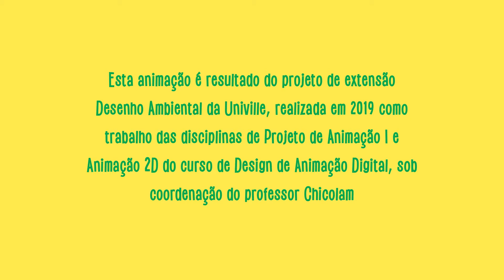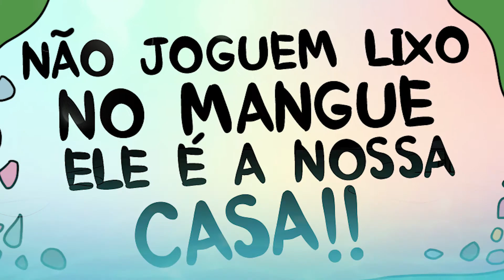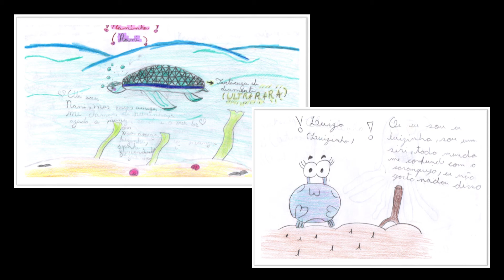Heróis debaixo da Água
A animação conta a história de Julinha, um golfinho fêmea, Luizinha, um siri fêmea, Naninha, uma tartaruga, Zangadinho, um polvo e  Spake, um mero. Eles se deparam com tanto lixo em seu habitat natural e resolvem agir em nome de um manguezal mais limpo. E suas atitudes não param por aí, resolvem dar um recado aos seres humanos.

Animação integrante do projeto de extensão Desenho Ambiental 2019 da Univille (Universidade da Região de Joinville). Resultado do trabalho das disciplinas de Projeto de Animação I e Animação 2D do 2º ano do curso de Design de Animação Digital, sob coordenação do Prof. Chicolam.

O projeto contou com participação dos alunos da turma da Educação Plena, da Escola Municipal Prof. Aluízius Sehnem (Joinville, SC) para a cooprodução. Os alunos por meio da atividade em conjunto com o projeto Desenho Ambiental e a professora de classe Rose Meri Wichinevski desenvolveram as narrativas para as histórias que foram adaptadas para a produção das animações pelos alunos do Curso de Design de Animação Digital da Univille.

Joinville / 2019

Ficha técnica:

Vozes:

Naninha – Andressa Calixto de Souza
Julinha – Camily Redondo Meira
Luizinha – Gabrielly Balancuri
Spike – Kauã Victor
Zangadinho – Vitor Warmeling
Narração – Marina Flores

Roteiro original e personagens: Andressa, Camilly, Gabrielly, Kauã e Vitor

Roteiro Adaptado – Marina Flores
Design dos personagens adaptados – Vanessa CS
Storyboard – Vitor Mulazani
Animatic – Nicole Borges
Animação – Vitor Mulazani

Produção:
Fernando Marques
Marina Flores
Nicole Borges
Vanessa CS
Vitor Mulazani

Edição – Marina Flores

Direção: Chicolam

Agradecimentos especiais à Escola Municipal Prof. Aluízius Sehnem, parceira do projeto Desenho Ambiental, ao seu diretor Marcos Edgar Hasper, à Supervisora Pedagógica Profª Lívia M. M. Haag e à Profª Rose Meri Wichinevski – turma de Educação Plena 2019, à Maria Clara Fretta e Raphael Tavares.